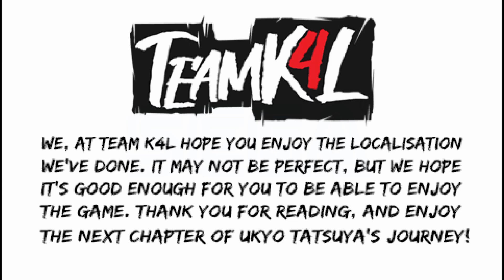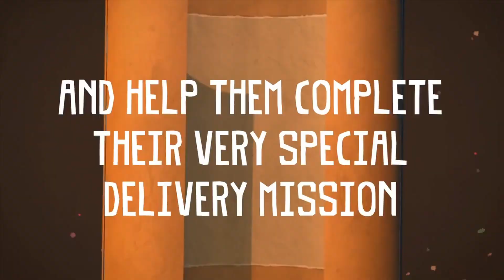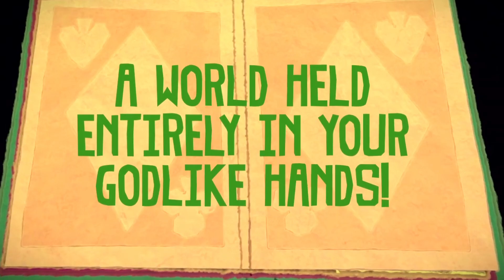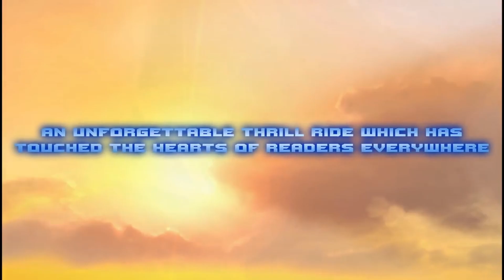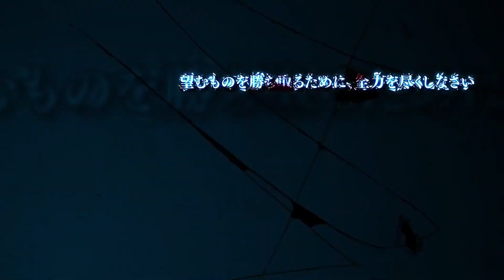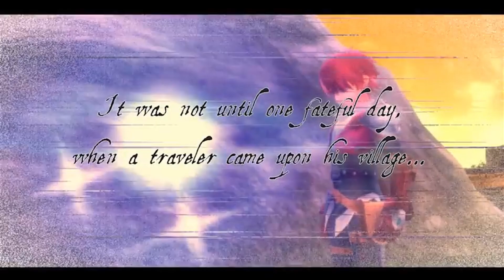Favorite Games on SONY Handhelds | PSP & PS Vita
Today we share what our top three games are for the PSP and PS VIta! Such incredible handhelds that are some of the greatest places for gaming to ever release. Be sure to let us know what your favorite games are down in the comments!